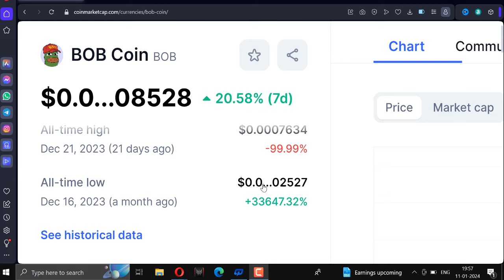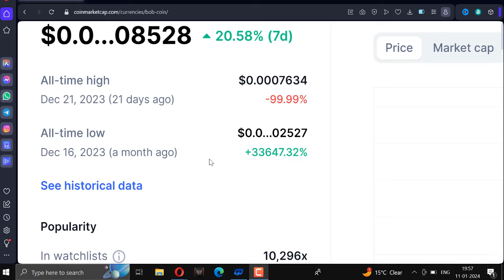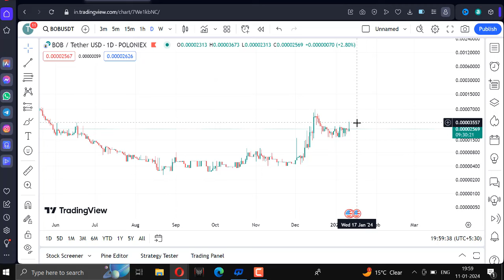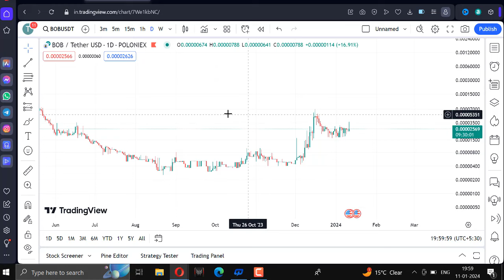BOB COIN 33647% IN 😎😎 BOB Coin Good News !! Xen Price Prediction !! Bob coin price prediction 2024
PEPE oindrilasaha BOB COIN
BOB Coin Hit 1 ₹ कन्फर्म ✔️ !! 12 दिन में 17 X Return ! DC coin, Vinu , ICP , Lovely coin Big pump 😱
🔥BOB TOKEN PRICE PREDICTION 2024 || BEST MEME COIN FOR NEXT BULL RUN || BINANCE LISTING ??? 💸💸💸

babydoge price prediction

xen Coin Price prediction

xen Coin news today

BOB coin price prediction

Bob coin news today

indiancryptoic

kishu inu price prediction

alt Coin news today
BOB token New Update Today 🔥 | BOB token Price Pridiction 2024 | BOB Token Latest News Updates 1000x

BOB COIN

BOB TOKEN
BOB token latest news

bob token update

bob token news

bob token new exchange Listing

bob token update price

bob token exchange Listing

bob token pump

bob token dump

bob token price pump

bob token today update

bob token price 2024

bob token 1$

bob token 100x

bob token 1000x

bob token new video

bob token video

BOB MENE COIN

BOB COIN BINANCE LISTING

BOB TOKEN BINANCE LISTING

1BOB New update
BOB price pridiction
BOB today update
BOB pump
BOB new video update
BOB price pridiction 2024
BOB price pridiction 2025
BOB update
BOB pridiction
BOB news today
BOB coin update today
BOB coin update
BOB burning update
BOB exchange Listing
BOB exchange update
BOB Trending
BOB Trending Update
BOB Trend
BOB Marketing Update
BOB New video
BOB Price

BOB TOKEN PRICE PREDICTION

top meme coins for next bull run

meme coins for next bull

altcoins

top Altcoins

BONK INU

dogelon mars binance listing

dogecoin

Elon musk
crypto today